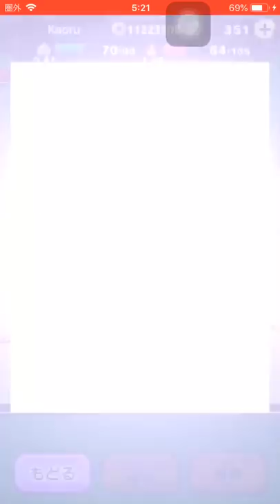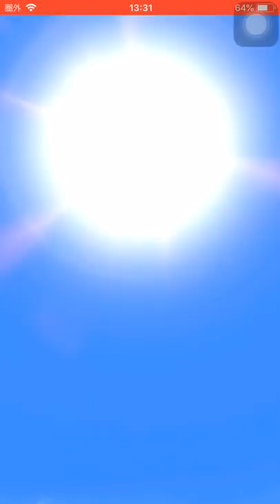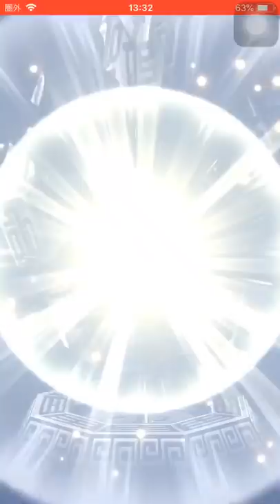軍魔神 夏侯惇 初ゲット！パネルミッション！無料でみんなもらえるよ！かこうとん 軍魔神S2コイン 三国志コイン馬超20連 ガシャ回してみた！ランクアップイベント『妖怪三国志国盗りウォーズ』Yo-Kai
ランクアップイベント 次妖怪大遠征かよ編

将星ジバニャン劉備 入手方法 超限界突破 召喚 編

Sランク 軍魔神 夏侯惇 かこうとん 入手方法
パネルミッションクリア編

アメ妖怪
ロボニャンF型
プラチナカク
毘沙門天
福禄寿

紫炎
魔王紫炎
朱雀

ロボメン犬
ロボノコ
ロボリューくん

討伐戦妖怪
女郎蜘蛛
空亡
紫炎
魔王紫炎
大喬 だいきょう
タマモ
カラス天狗

ゲットできる紹介状
ワルノリン
青鬼
ザシャーク
毘沙門天
福禄寿
破怪
どんどろ
鬼王螺旋